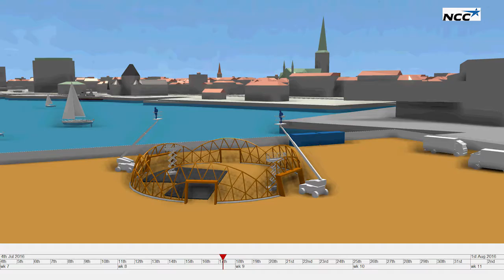Dome of Vision i 4D